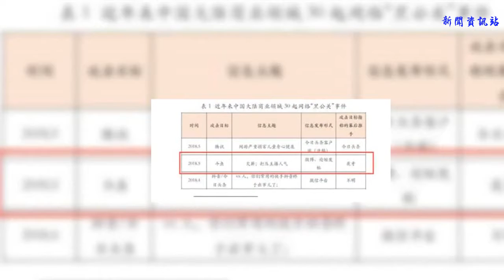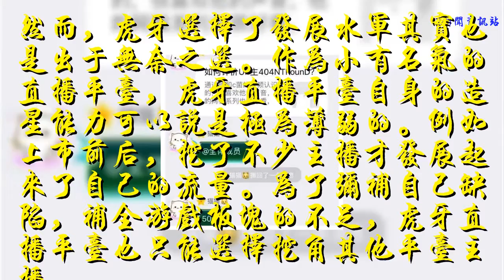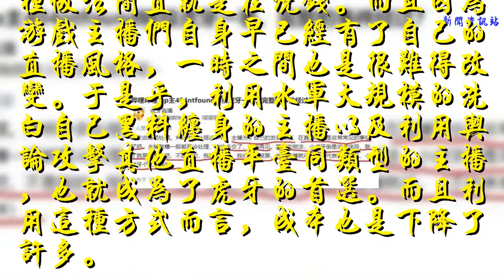虎牙水軍遭大數據曝光，這波實錘很傷啊！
��ۿ��ҵ�Ƶ��������Ϣ��

    最近，隨著暨南大學傳播學院傳播大數據實驗室的一份名為關于網絡黑公關研究的報告出爐，虎牙直播平臺也是小火了一把。作為直播行業中的長青樹，虎牙直播平臺在直播行業也是小有名氣。然而，一路伴隨虎牙直播平臺的卻不是來自技術上大的成就，也不是主播們取得的風光，而是虎牙直播平臺所培養的龐大的水軍團隊們！
    其實在很早以前，虎牙直播平臺的水軍團隊們便在各大論壇上肆意妄為的招募水軍團隊。有不少的吃瓜群眾們選擇加入其中，當然也有不少正義之士選擇了曝光這個令人厭惡的團隊。
    在知乎上，有關于虎牙水軍團隊的做法也是被網友們一一揭露出來。被網友們揭露出來，詳細的工作流程讓人感嘆虎牙養水軍的政策是不是還挺正規的呢，虎牙要是能把這份精力放到做好直播上，相比早就把其他直播平臺PK掉了吧。
    然而，虎牙選擇了發展水軍其實也是出于無奈之選。作為小有名氣的直播平臺，虎牙直播平臺自身的造星能力可以說是極為薄弱的。例如上市前后，挖了不少主播才發展起來了自己的流量。為了彌補自己缺陷，補全游戲板塊的不足，虎牙直播平臺也只能選擇挖角其他平臺主播。
    然而正常的運營成本來說的話，這種做法簡直就是在燒錢。而且因為游戲主播們自身早已經有了自己的直播風格，一時之間也是很難得改變。于是乎，利用水軍大規模的洗白自己黑料纏身的主播以及利用輿論攻擊其他直播平臺同類型的主播，也就成為了虎牙的首選。而且利用這種方式而言，成本也是下降了許多。
    然而，利用水軍抹黑對手，惡意打壓其他平臺主播。這種行為在短時間內或許小有成效，然而時間長了虎牙或許才會知道痛苦。如今，直播平臺最應該做的還是大力發展自身的造星能力，只有這樣才能在直播行業中奪得話語權并生存下來！